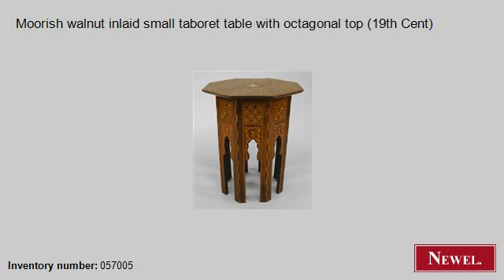Antique Moorish walnut inlaid small taboret table with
- Newel.com: Antique Moorish walnut inlaid small taboret table with octagonal top (19th Cent) (Middle Eastern, Moorish/Syrian, table, taboret, walnut) (Newel Art and Antiques, New York City)